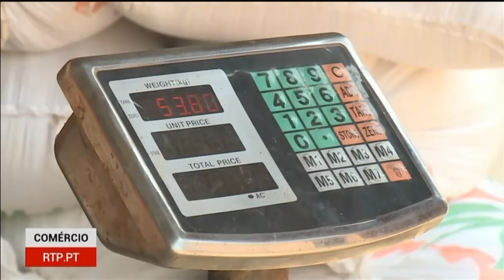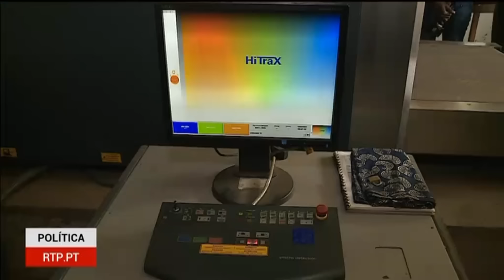Presidente da República diz que não precisa de autorização para visitar a Rússia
Presidente da república, Umaro Sissoco Embaló diz que não precisa de autorização para visitar a Rússia
E diz que todas as bagagens serão revistadas sem exceção